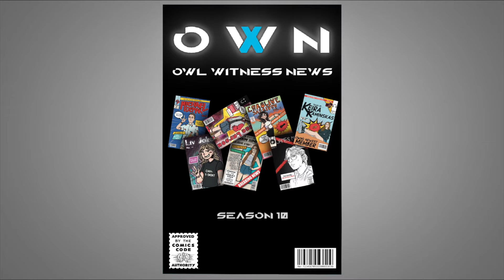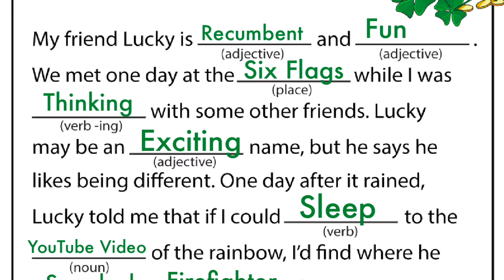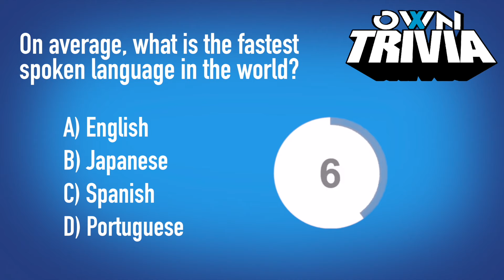OwlwitnessNews: "Seinfeld" & St. Patrick's Day MadLibs!